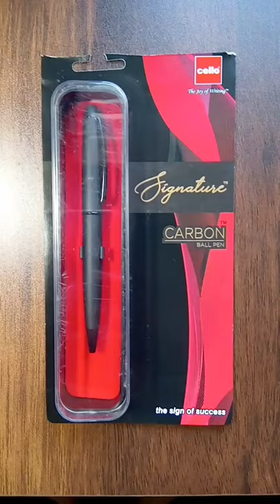Cello Signature Carbon Ball Pen - Matt Black | Great Indian Festival Amazon